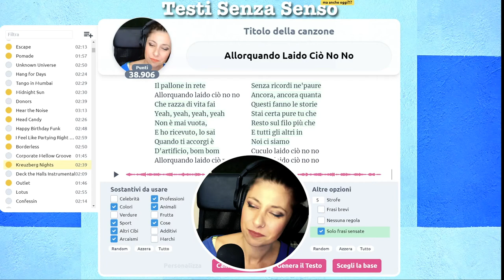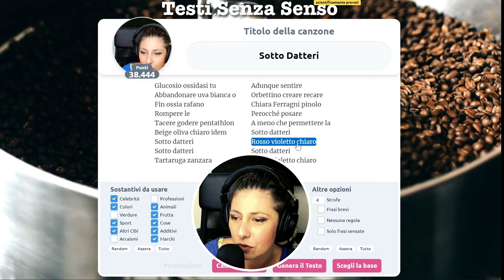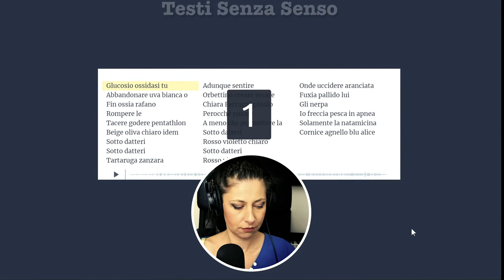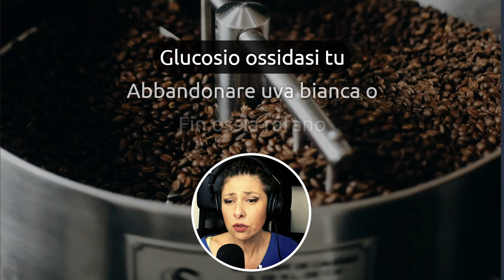E se sotto ci sono dei datteri?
Una nuova incredibile ed epocale domanda?
Ma sotto ci sono i datteri?
Puoi non trovare la risposta in questo nuovo fantastico video 🧐